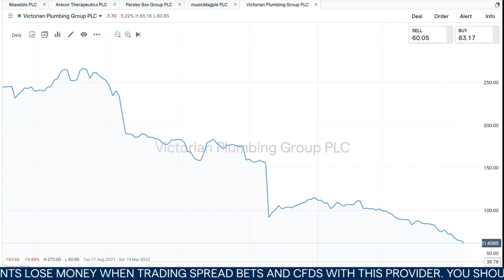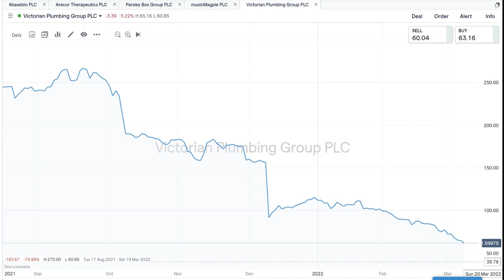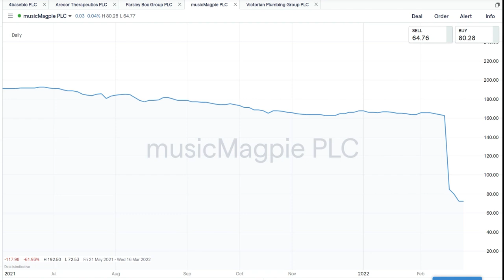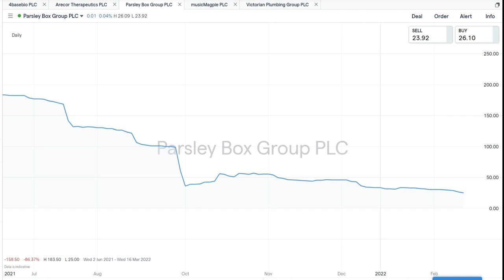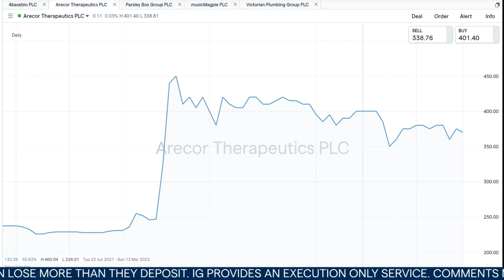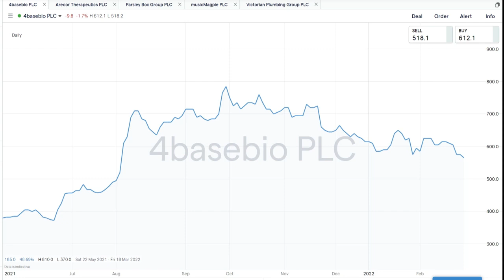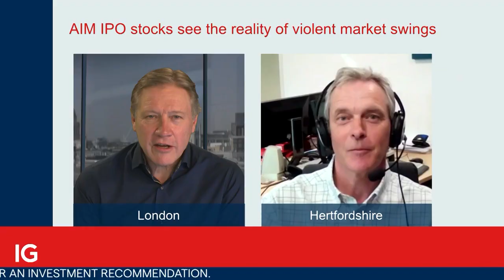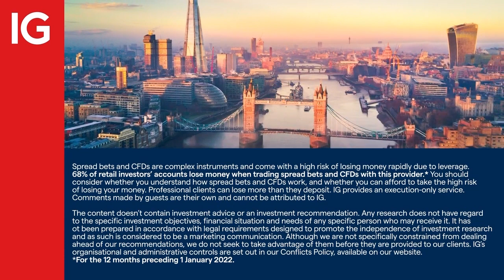IPOs on London’s AIM market have been a disappointment, where now?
Having seen AIM market initial public offerings (IPOs) outnumber cancellations on the index for the first time since 2014 did investors become too overconfident? IGTV’s Jeremy Naylor caught up with Fundamental Asset Management portfolio specialist Chris Boxall who said IPOs tend, generally, to underperform as they come to the market at their high point, but there was a spectacular drop for some that came to the market. Boxall discusses underperformers Victorian Plumbing (VIC), MusicMagpie (MMAG) and Parsley Box (MEAL), set against the best including Arecor Therapeutics (AREC) and 4basebio (4BB).